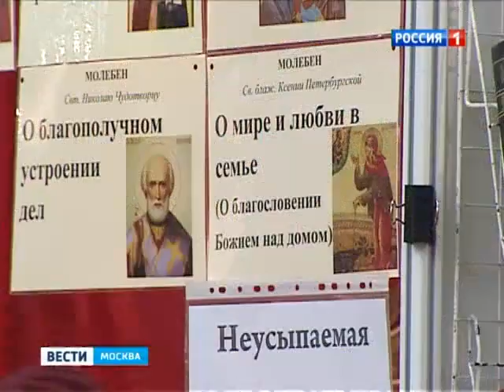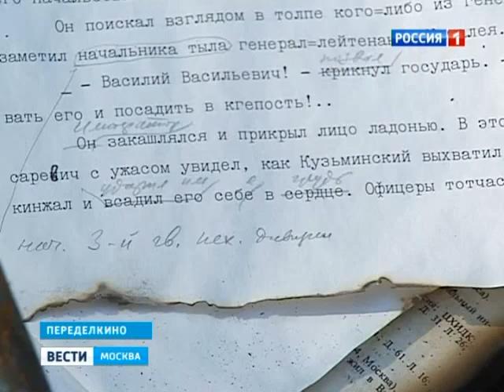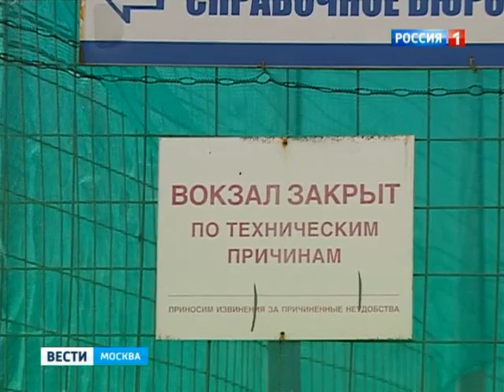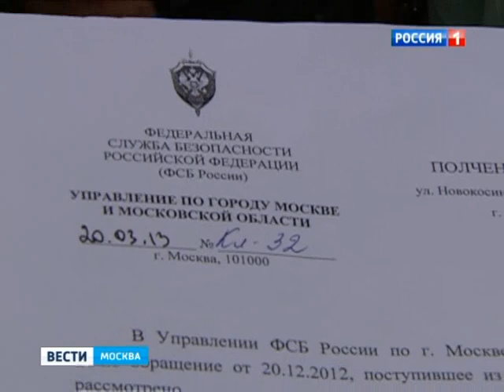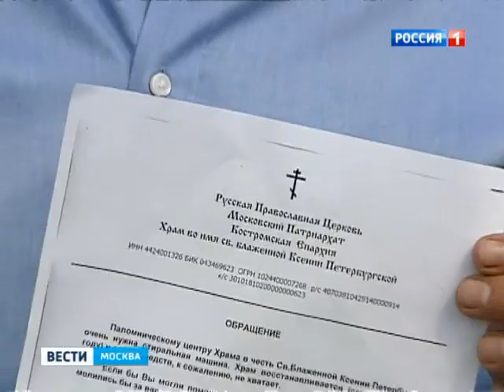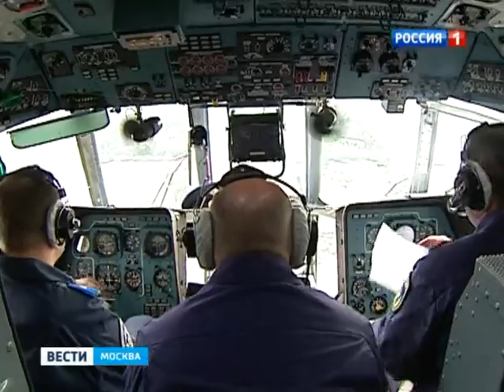"Неделя в городе": Переделкино, Речной вокзал (с 09:00), ВВЦ (с 22:10) 19.05.13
Всероссийский выставочный центр может целиком стать собственностью столицы - сейчас городу принадлежит меньше трети бывшего ВДНХ. Некогда славная выставка уже много лет достижениями похвастаться не может. После бурных 90-х двухтысячные стали временем утрат. Последний план - как нам обустроить ВВЦ - пока так и остается планом. Аркадий Цирульников обошел легендарные павильоны и вот его впечатления.

Северный речной вокзал вскоре сменит владельца - сейчас он принадлежит Российскому агентству морского и речного транспорта. Архитектурная жемчужина - так когда-то называли этот вокзал. Памятник дряхлеет на глазах. И уже подсчитали, сколько миллиардов потребуется на его ремонт. Видимо, это бремя ляжет на столичный бюджет.

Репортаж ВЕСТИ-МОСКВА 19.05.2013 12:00